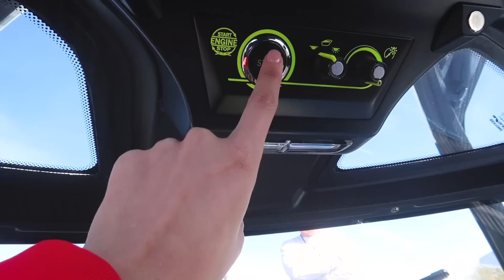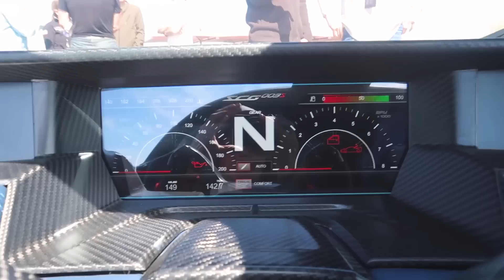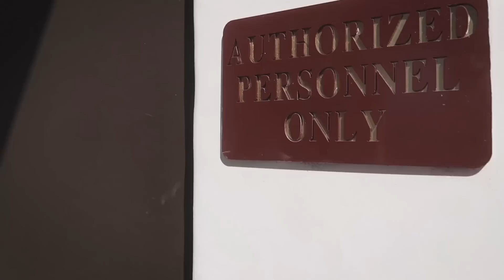In depth review: 2.2M SuperCar SCG003S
Huge thank you to the Thermal Club Raceway and to Jim Glikenhaus himself for letting me cover this beautiful 2.2M 750HP SCG003S Hypercar, or as I like to call it, the Nurburgring killer.

Wasn't able to film much of the Lamborghini track day, but this worked out perfectly. :)

♥ ECREW

Gear I'm Using:
Music Today: Super secret, unnamed, underground, ghost producer.